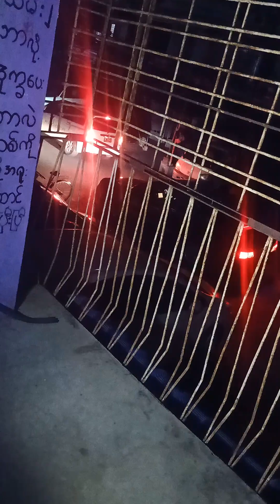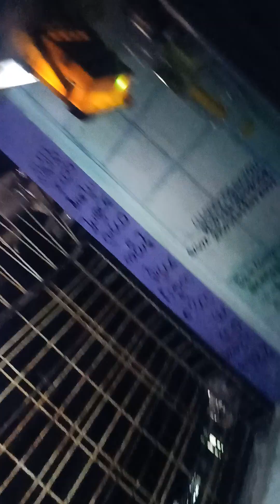1️⃣4️⃣9️⃣5️⃣May 4, 2024